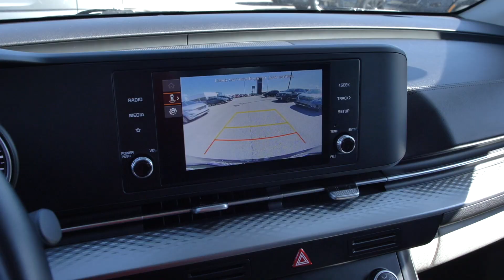2023 Kia Carnival LX w/ Seat Package at Parkside Kia